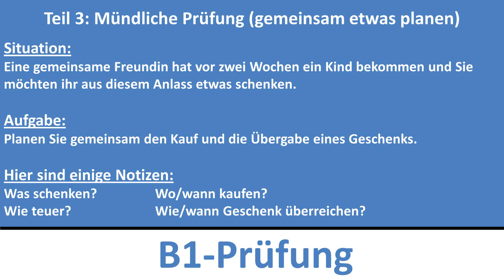Deutsch lernen: B1-Prüfung (DTZ) -- mündliche Prüfung -- gemeinsam etwas planen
Learn the Basic's of German today! ➡️ Course
🇩🇪 Deutsch Online Course/German Online Course: An community with over 550+K followers.

In diesem Video siehst du, wie zwei Personen zusammen etwas planen.
Wer die B1-Prüfung - DTZ = Deutsch-Test für Zuwanderer - macht kann sich hier einige Tipps holen.
Die DTZ-Prüfung wird auch am Goethe-Institut abgenommen.

In this video shows you how to agree on something with another person. Anyone taking the B1-Test can get some interesting clues from this video.
В этом видео вы можете увидеть, как два человека планируют что-то вместе. Кто принимает B1 тест может поднять некоторые подсказки здесь.
Bir plan yapmak. B1 imtihanı yapanlar için ilginç ipuçları var.
في هذه الفيديو شخصين يتفقوا على شيء. سوف تجد أفكار ممتعة.
En este video se puede ver cómo dos personas están planeando algo juntos. Quién hace la prueba B1 puede recoger algunos consejos aquí.